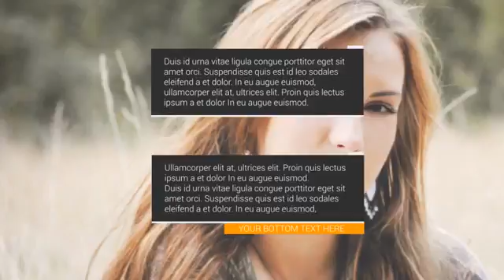Dynamic Lower Thirds